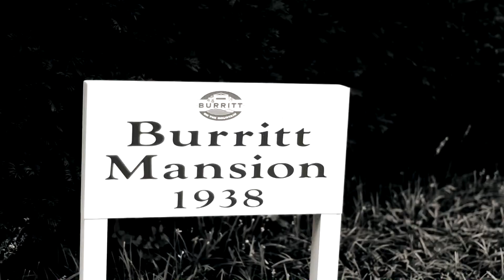Hovey-Let Me In Music Video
Directed By Antonio (Tizone) Street
Filmed By Radar Production Company LLC
Radar Recordz